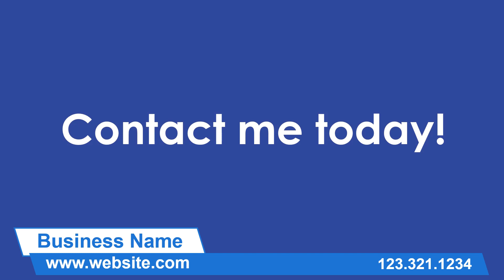Real Estate Agent 5 F PPTX